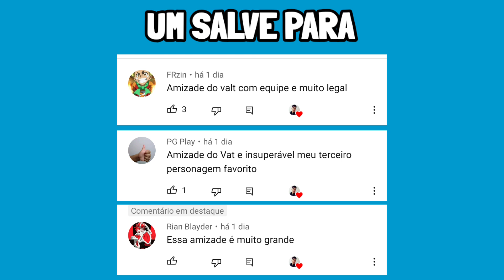XANDER TA INSANO! EP 8 Beyblade Burst Quad Strike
►Opa, nesse video analisarei o epísodio 8 de beyblade burst quad strike, onde vemos o xander shakadera com o seu novo beyblade xcalius, onde enfrenta a quadra e o bel, xcalius vs divine belfyre e pandora onde o inesperado aconteceu nesse episódio de beyblade burst quadstrike

oitavo episodio de beyblade burst quad strike dublado

batalha de beyblade burst
episódio perdido de beyblade burst

como e onde assistir beyblade burst dublado e completo? aqui no canal lp blader geek! aqui você vera os resumos de todos os episódios